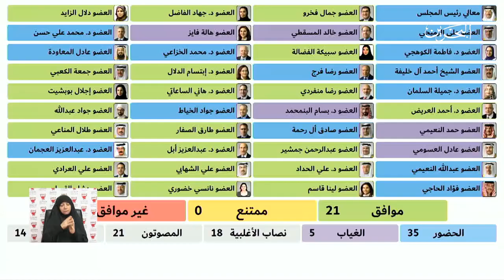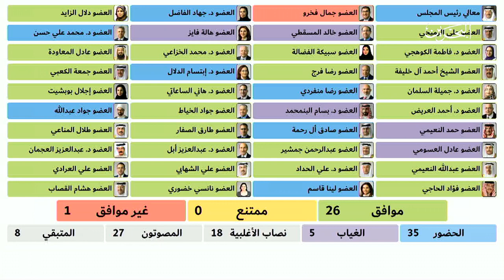مداولات الجلسة الرابعة لمجلس الشورى في دور الانعقاد الثاني من الفصل التشريعي السادس